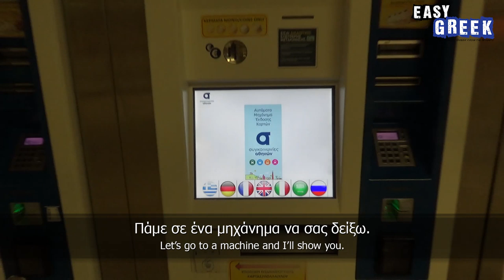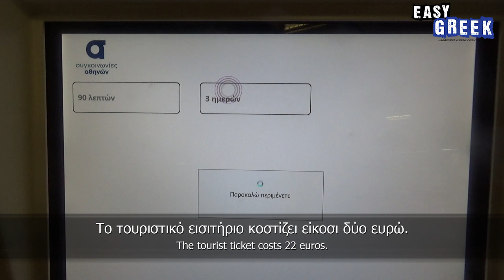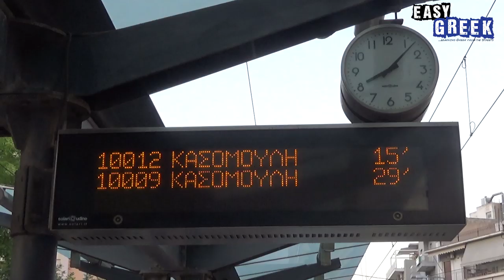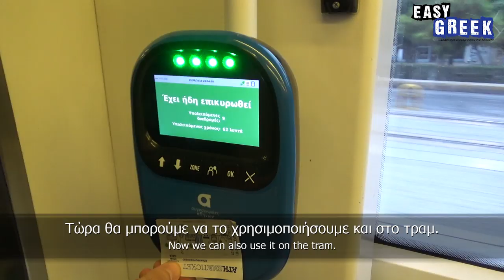How to Use Public Transport in Athens | Easy Greek 40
Host of this episode: Dimitris Hall
Camera: Fanis Sotiriou